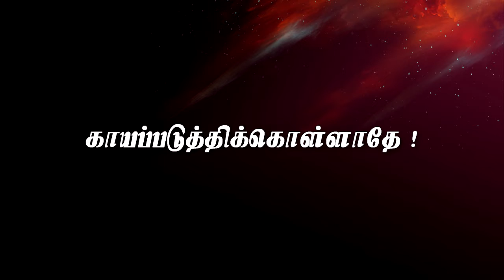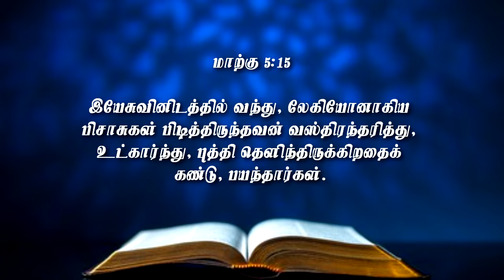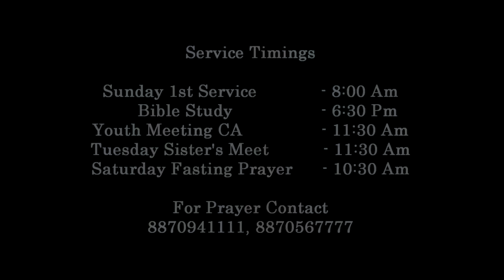காயப்படுத்திக்கொள்ளாதே || Pr.Joel Sam Paul || Morning Devotion || 04 May 2022